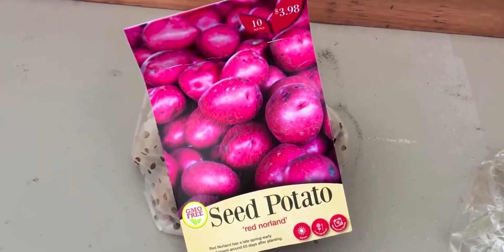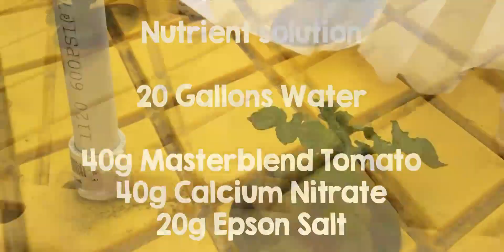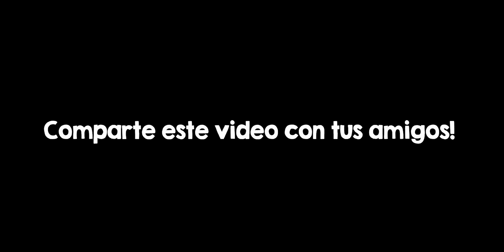COMO NO 🙅‍♂️ CULTIVAR PATATAS HIDROPÓNICAS - EVITE ESTOS ERRORES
Dedicado a todas las personas que desean tener un huerto hidroponico y disfrutar de los alimentos libres de pesticidas para mejorar su salud, para todas aquellas que desean dar lo mejor parra su familia y disfrutar de la naturaleza a traves de los cultivos hidroponicos, mayor información aqui abajo. 😁👇👇

😊 ¡HAZ TU PARTE!